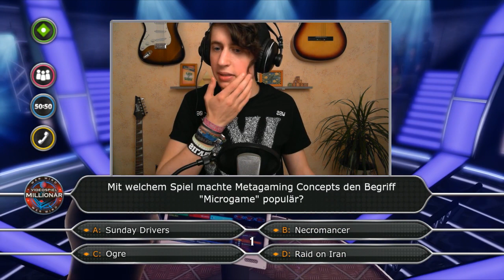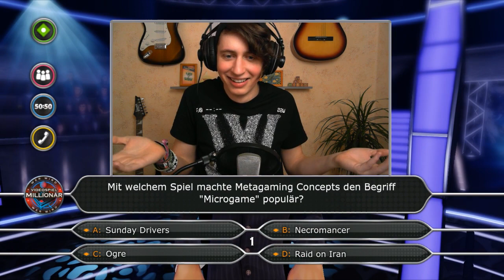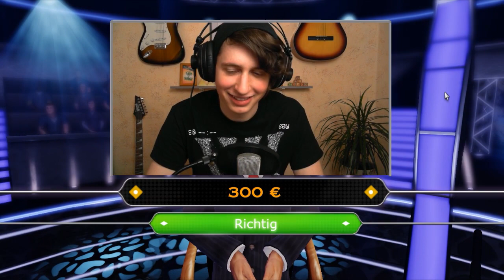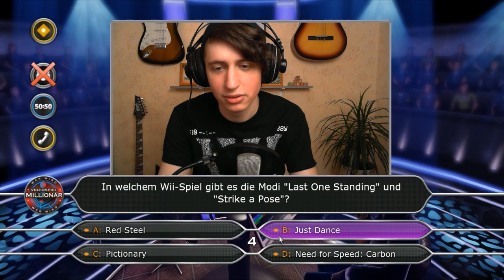Um die Million! vs. WoloU (1/2) - Wer wird Millionär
Erst Stream Exclusiv, dann auf 1on1 und nun endlich auf meinem eigenen Kanal. Wer wird Millionär in der Videospiel Edition.
Ein Simples Quiz mit 4 Antwortmöglichkeiten pro Frage und 3 Joker für die ganze Runde. Alle Fragen beschäftigen sich mit dem Thema Videospiele!
Natürlich wäre es ziemlich langweilig und unspektakulär wenn ich alleine die Fragen beantworten würde, deshalb werde ich in jeder Episode mein Videospiel Wissen mit weiteren Videospiel Fanatikern messen. bis einer stirbt!
Unterstütze mich in dem du deine Amazon Einkäufe über diesen Link " " tätigst.

Liebe Grüße
Kegy